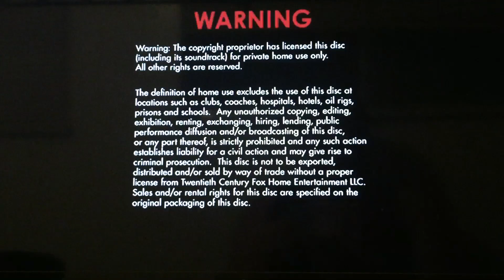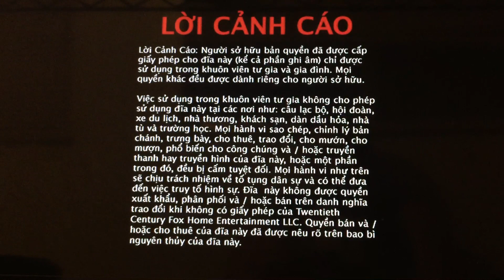DVD Closing #8 Late 2022- ‘23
From my Singaporean DVD of Win Win.